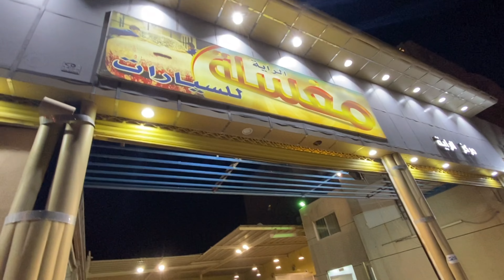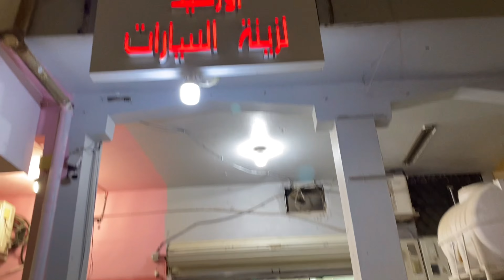Full Car Wash inside and Out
Full Car Wash inside and Out carwash irfanalimughal Assalamualaikum friends. I hope you like my video.let’s enjoy.